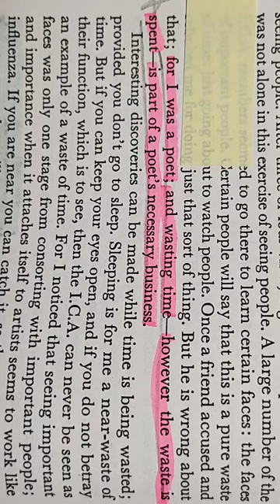from "The Pleasures of Exile" by George Lamming